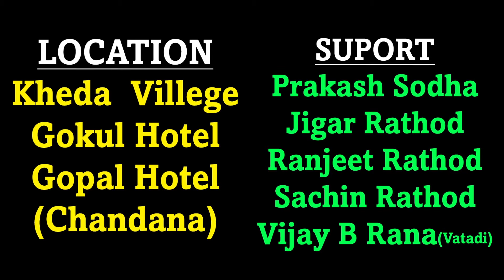Kudrat Na Khel | New Gujarati Sad Song | કુદરતના ખેલ | Full HD Video | Karan Sen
Singer & Lyrics : Karan Sen
Artist : Sneha Prajapati, Karan Sen, Kishan Thakor
D.O.P : Ketan Gohel, Chirag Gohel, Yashpal Raulji
Editor : Chetan Chauhan
Production : Mahesh Solanki, Jagdish Solanki
Concept & Director : Yogesh Parekh
Producer : Nitin Pandya
Co. Producer : Jignesh Parekh, Raju Rathod
Sp. Thanks : Prakash Sodha
Label : Vraj Films
Digital Partner : RDC Media Pvt. Ltd.